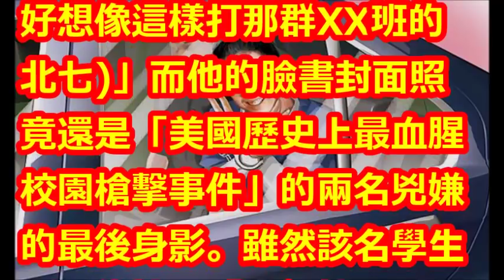澎湖孫安佐！ 「我來了」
【相關視頻】

孫安佐「全部認罪」結案！敗光狄鶯上億家產可能0作用   關好關滿是10年：掰了安佐!

透露孫安佐獄中生活曝光心態大變，12歲斷奶同睡15年，狄鶯終用溺愛讓兒子鋃鐺入獄! 真沒想到！